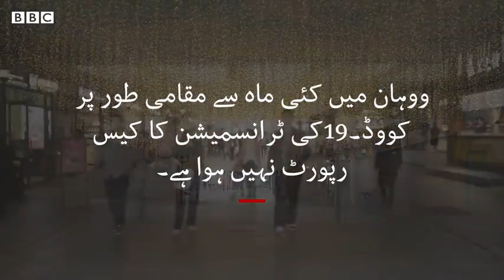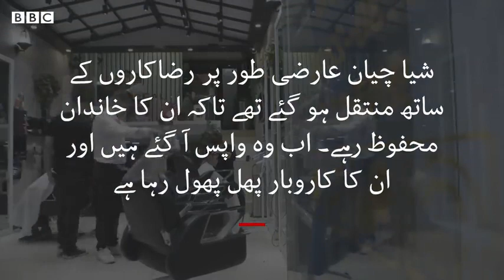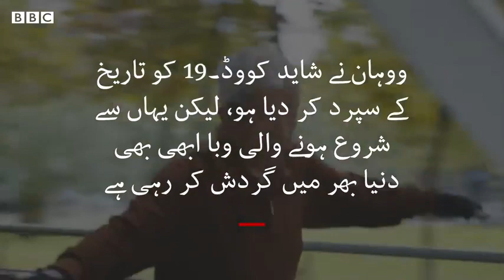Wuhan Consigning Covid19 to history BBC URDU